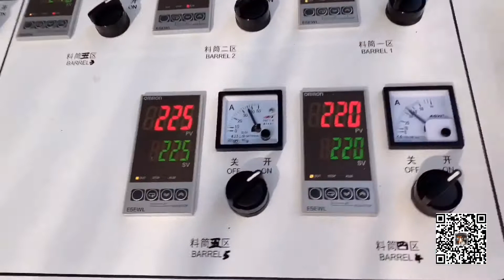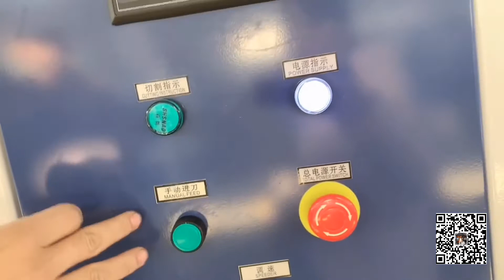110mm PE/HDPE pipe making machines from China exporter to Algeria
Ms Beryl

PE Pipe Production Machine is mainly suitable for making PP,PE pipes,with various diameters and thickness, which are used in various fields such as water supply system, industrial water conveying system, compressed air transportation, etc.

La máquina de producción de tuberías de PE es adecuada principalmente para la fabricación de tuberías de PP, PE, con varios diámetros y espesores, que se utilizan en diversos campos, como el sistema de suministro de agua, el sistema de transporte de agua industrial, el transporte de aire comprimido, etc.

آلة إنتاج أنابيب PE مناسبة بشكل أساسي لتصنيع أنابيب PP ، PE بأقطار وسمك مختلفة ، والتي تستخدم في مجالات مختلفة مثل نظام إمداد المياه ، نظام نقل المياه الصناعي ، النقل الجوي المضغوط ، إلخ."